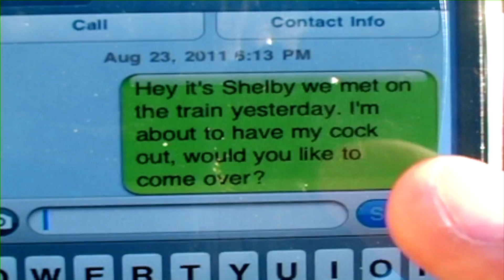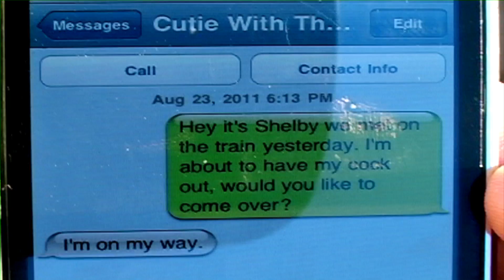Shaka Films Presents: Kiss The Cook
Smart bone.